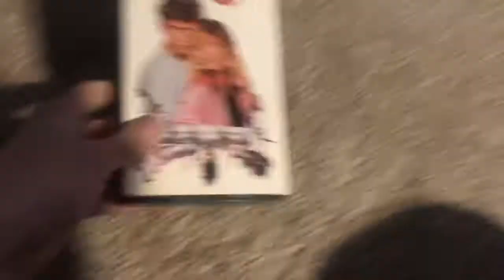Grease 2 1997 VHS Overview